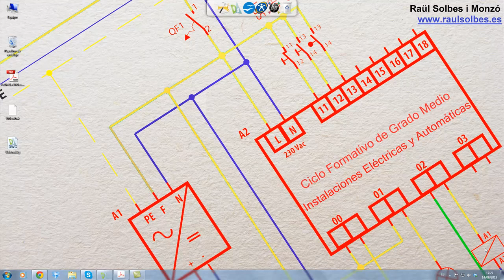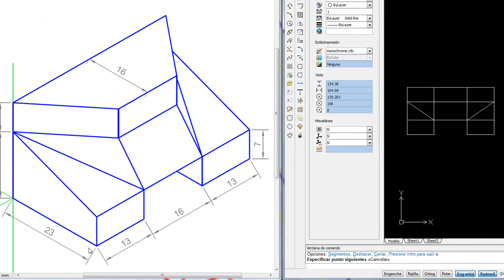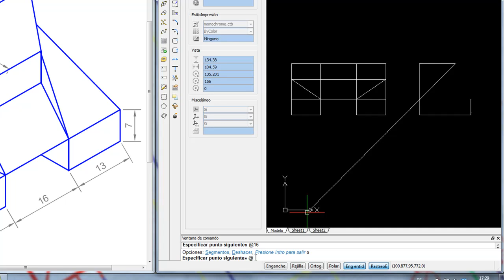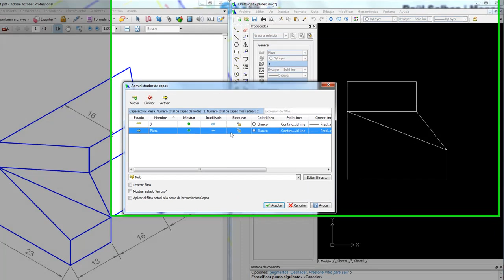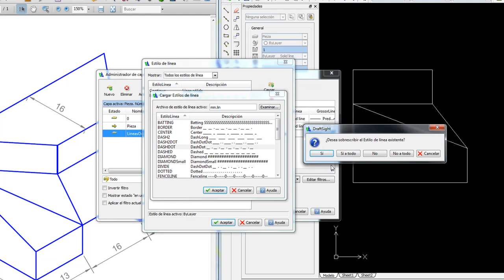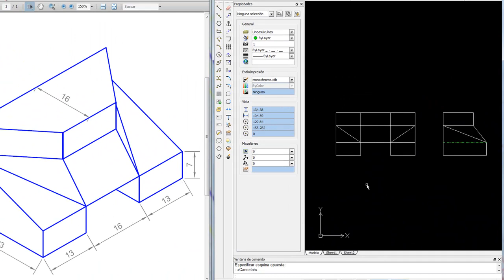Video DraftSight 03 Perfil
Este vídeo muestra como dibujar, mediante el programa de dibujo DraftSight, la vista "Perfil" de una pieza concreta.